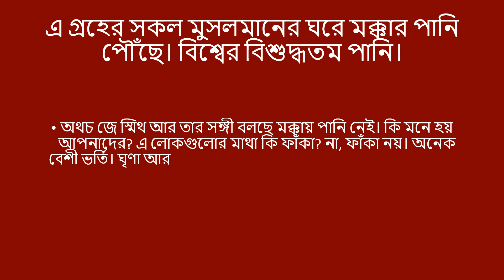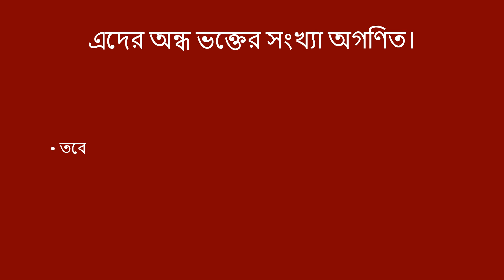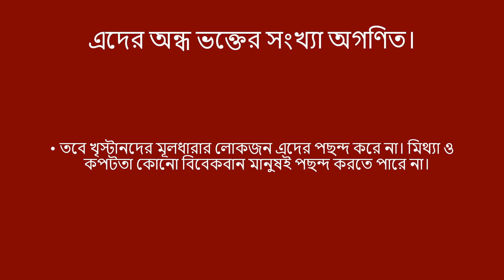দুনিয়ার বুকে সবচেয়ে অজ্ঞ যে মানুষটি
বাংলা ভিডিও। জগৎভূমে মক্কা_মদিনা ইসলামের প্রাণকেন্দ্র। মক্কার জীবনী শক্তি হলো জমজম_কূপ। জমজম প্রতিদিন লক্ষ লক্ষ লিটার পানি সরবরাহ করে। সারা দুনিয়ার_মানুষ জমজমের পানি পান করে। অথচ, জে স্মিথ বলছে মক্কায় পানি নেই।
সঠিক বিষয়টি জানার জন্য ভিডিওটি সম্পূর্ণ দেখুন।